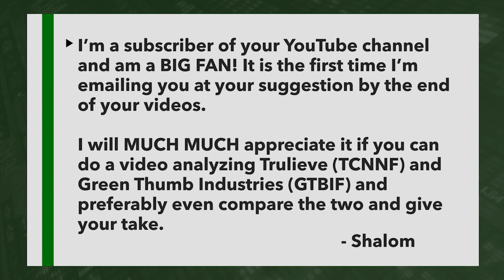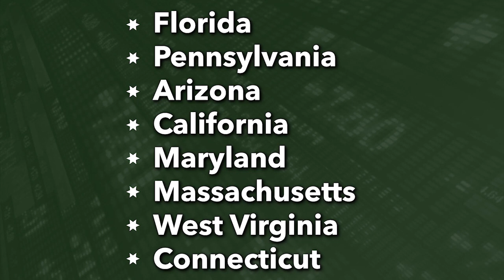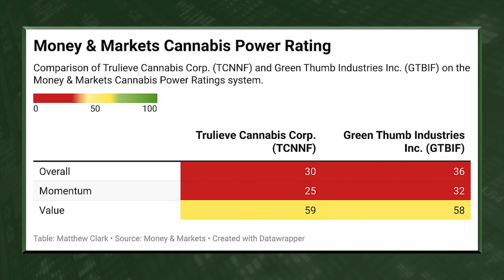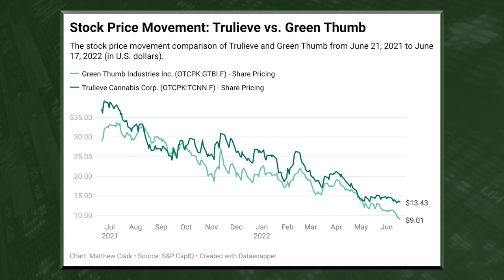How Trulieve (TCNNF), Green Thumb (GTBIF) Stack Up — Cannabis Viewer Q&A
This week Research Analyst Matt Clark answers a viewer’s question regarding two top Cannabis stocks: Trulieve (TCNNF) and Green Thumb (GTBIF). After an in depth analysis on both companies in the market, there is also a look into both companies' long term potential.

0:00 - Introduction
1:53 - TCNNF + GTBIF Analysis
3:00 - Cannabis Power Rating
6:35 - Long-Term Potential

About Matt Clark:  Matt Clark is a 25-year journalism veteran covering topics from college sports to politics and business. Over the course of his career, he has been awarded investigative journalism, business reporting, editorial writing, and sports coverage. Now, he’s the research analyst for Money & Markets, where he hosts The Bull & The Bear podcast — available on Apple Podcasts, Spotify, and Google Podcasts.